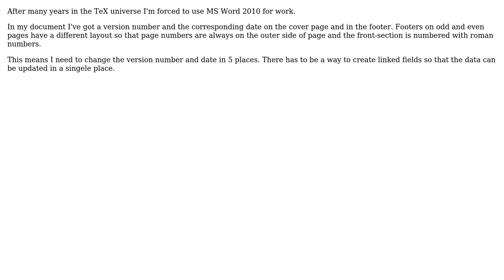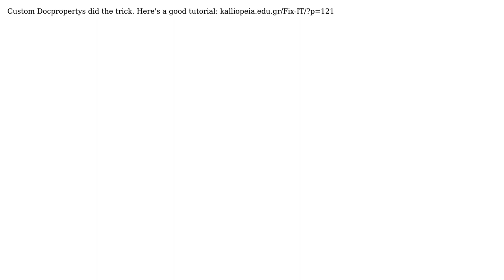Word automate footer text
With thanks & praise to God, and with thanks to the many people who have made this project possible! You are responsible for your own actions.